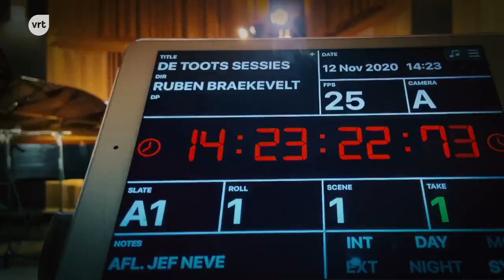Las Lloronas at the Toots Sessies (VRT Television)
Las Lloronas talk about their debut album at the Toots Sessie they played.

Sura Solomon, Amber in 't Veld, and Marieke Werner met at university. Their shared passion for art, activism and music became the foundation for their band Las Lloronas.
The three of them combine 5 different backgrounds (American, German, Spanish, Dutch and Belgian), and as much colour and variation can be found in their songs. In their acoustic music, they combine slam and blues, Spanish folk and Jewish klezmer. In different languages, they bring a poetic message of feminism and tolerance. Their music is powerful and fragile at the same time, with their three heavenly voices at the centre.